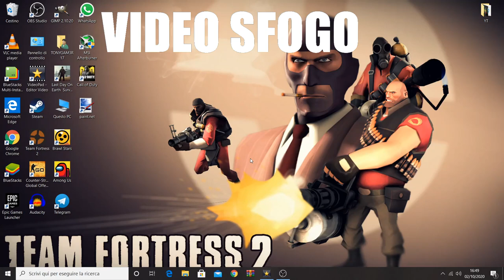YOUTUBE STA MORENDO!!! CALO DI ISCRITTI E CALO DI LIKE A TUTTI 😡😡😡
VIDEO TUTORIAL
               GAMES---TECH---MICROSOFT
                 WINDOWS 7,8,8.1,10
 VVVVVVVVVVVVVVVVVVVVVVVVVVVVVVVVVVVVVVVVVVVVVVVVVVVVVV